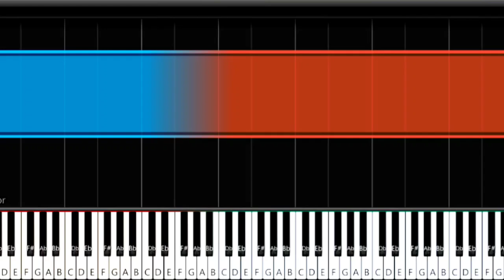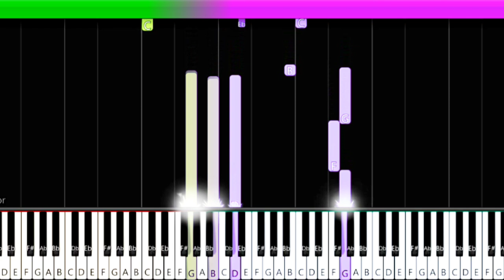Bianconi Melody | Richard Clayderman | Synthesia